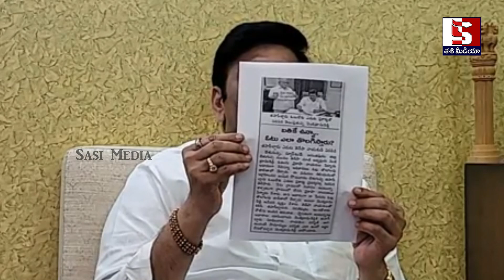చంద్రబాబు బెయిల్ రద్దు చెయ్యమంటూ సుప్రీం కోర్ట్ కి వెళ్లిన జగన్ కి ఒక్క రోజులోనే ఊహించని షాక్ |Jagan